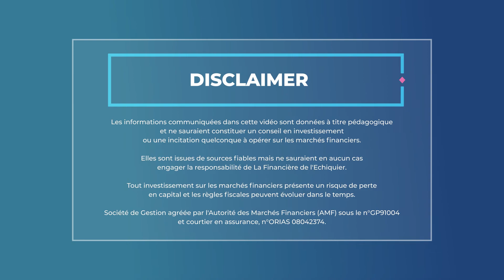Pacte Dutreil : les fondamentaux de la transmission d'entreprise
En tant que chef d’entreprise ou proche de chef d’entreprise, vous êtes nombreux à nous interroger sur les dispositifs qui permettent de faciliter la transmission d’une entreprise en allégeant la fiscalité. Et le pacte Dutreil ressort quand on fait le tour de la question.

Alors pour parler du pacte Dutreil, nous sommes accompagnés de notre ingénieur patrimonial, Thibault Cassagnes.

Bonjour Thibault, alors qu’est-ce que le pacte Dutreil ?

Le pacte Dutreil est un dispositif très attractif qui permet au chef d’entreprise d’organiser la transmission de son entreprise par donation ou succession. Comment ? Le pacte Dutreil permet de bénéficier d’un abattement de 75% sur la valeur des titres qui vont être transmis. En d’autres termes, les ¾ de la valeur de l’entreprise vont bénéficier d’une exonération fiscale lors de la transmission.

Alors Thibault, j’imagine que pour bénéficier d'un tel abattement quand on transmet son entreprise il y a des conditions à respecter ?

Ce dispositif doit bien entendu respecter certaines conditions.

Par exemple, avant la donation, les associés existants doivent s’engager à conserver une partie des titres de la société pendant une durée de deux ans. Sous conditions, il est d’ailleurs possible de s’en exonérer. Une fois que la transmission est réalisée, les nouveaux associés s’engagent à conserver leurs titres reçus pendant 4 ans.

Avant et après la transmission le Pacte Dutreil exige aussi des conditions d’exercice de fonction de direction pour les membres du Pacte.

La donation des titres de la société est-elle obligatoire dans un pacte Dutreil ?

Rien n’oblige à donner les titres à une date précise. C’est là tout l’intérêt de conclure un Pacte Dutreil le plus en amont possible. Signer un Pacte Dutreil n’implique pas forcément une volonté de donner. Le chef d’entreprise peut laisser le pacte suivre son cours, ce qui permettra de prendre date sur les engagements de conservation et de profiter des avantages fiscaux du Pacte au moment d’une future donation ou à son décès.

Est-ce que toutes les sociétés Thibault sont éligibles au pacte Dutreil ?

Toutes les sociétés ne sont pas éligibles. Seules les sociétés opérationnelles de nature commerciale, industrielle, ou libérale le sont. La loi exclut toute société patrimoniale type SCI par exemple. Il faudra apporter une grande vigilance en présence de société holding car seule les sociétés holding assimilées à une société d’exploitation pourront être directement l’objet d’un pacte Dutreil.

Alors Thibault, je suis chef d’entreprise, j’ai 2 enfants, le 1er souhaite reprendre l’entreprise mais l’autre n’est pas intéressé, le pacte Dutreil peut-il fonctionner tout en préservant l’égalité entre mes 2 enfants ?

Effectivement, dans la situation évoquée je peux mettre en place une organisation patrimoniale qui préserver l’égalité fiscale entre les deux enfants.

Cela repose sur la mise en place d'une donation-partage égalitaire entre les deux enfants. L’enfant repreneur peut recevoir la totalité des titres de la société, à charge pour lui d'indemniser son frère ou sa sœur en lui versant une somme d'argent, qualifiée de soulte. Dans ce schéma les deux enfants ont bien profité de l’exonération de 75% du Dutreil à la suite de la donation réalisée par leur père.

Alors Thibault, nous comprenons que l’on peut faire beaucoup de choses avec le pacte Dutreil quand on souhaite transmettre son entreprise dans des conditions fiscales attractives.

Mais ce régime étant soumis à de multiples conditions, notre conseil est donc qu’il faut être accompagné par des professionnels pour sa mise en place.